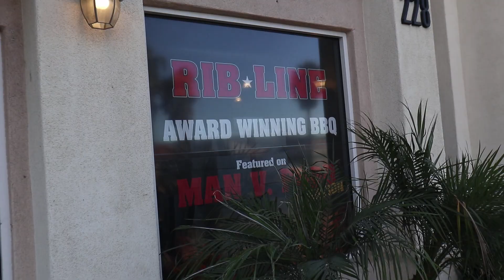Ribline Brahma Bull Food Challenge featuring Pambansang Kolokoy & Raina Huang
Pambansang Kolokoy invited me with his family to face YouTube Competitive Eater, Raina Huang on the Ribline Brahma Bull Challenge.  Its basically a sandwich with 3 lbs of tri-tip meat.  Raina's last record was just a little under 16 mins.  In this video she will attempt to break her own record.